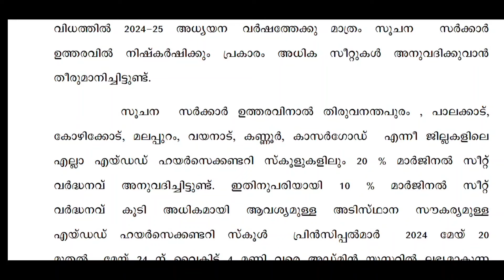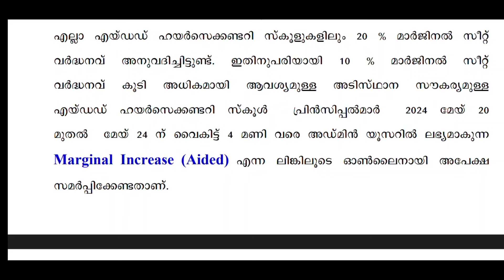ഇനി എല്ലാവർക്കും അഡ്മിഷൻ കിട്ടും.Happy News for Plus one Students.plus one admission